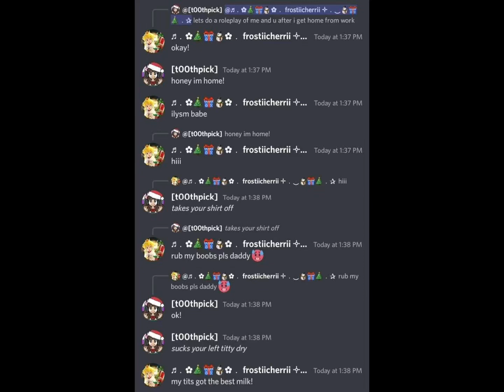AND @sweetbubblepop EXPOSED!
glasgow uk and cleveland ohio